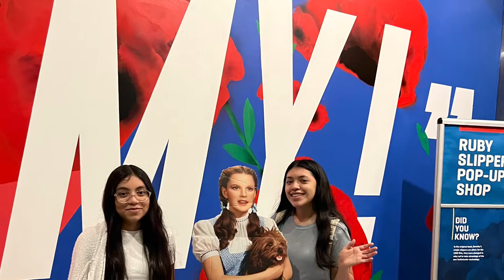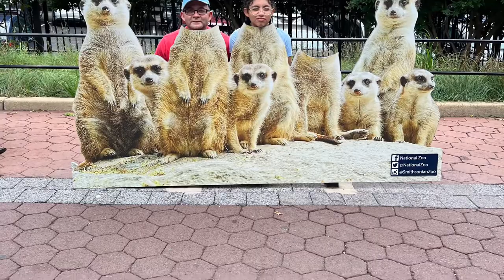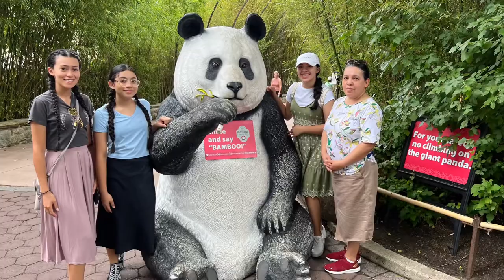The R Squad Trip to DC 2022